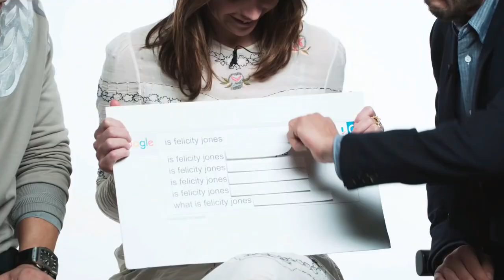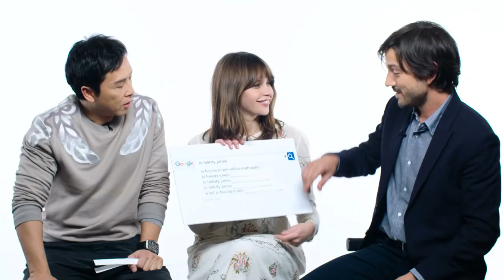Eight minutes of Diego Luna to make your day better